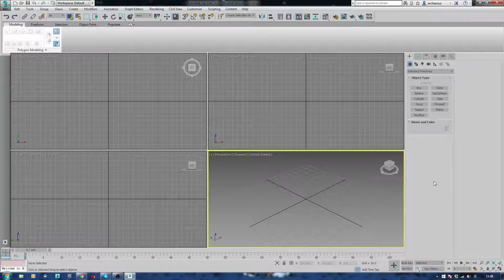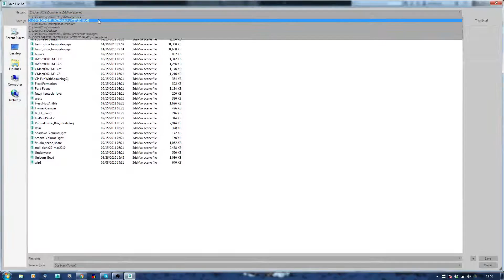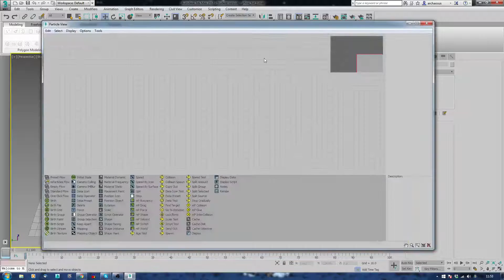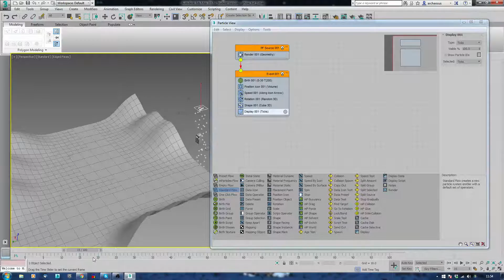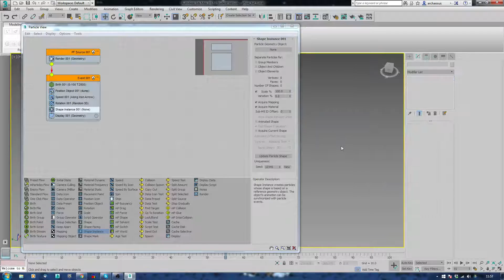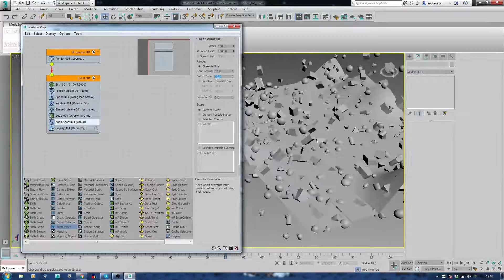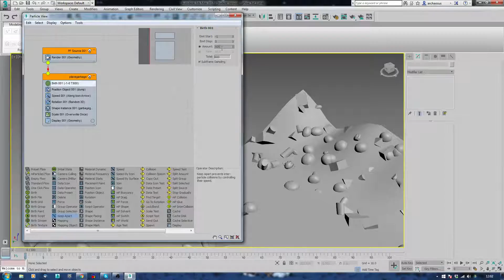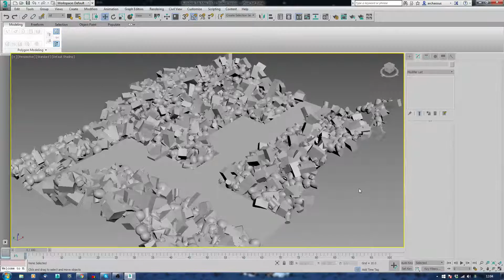Creating and Randomly Placing Garbage Using PFlow in 3ds Max 2017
Using particle flow it is easy to populate a scene with garbage or even with suitable character props that will add life and also non uniformity to your piece. In this example I use pflow to create mounds of simple garbage similar to the ones in Wall-E - I later was at a talk by Neil Blevins who demonstrated a similar approach that Pixar had actually used to create their effect, the only difference being that they used masks for placement of pieces. This is a much quicker approach that will have your set dressed literally in minutes.